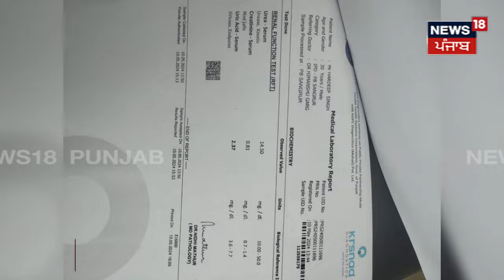Sangrur News | ਬਿਮਾਰੀ ਕੋਈ ਸੀ Doctor ਨੇ ਦੱਸੀ ਕੋਈ, ਘਬਰਾਹਟ ਨਾਲ ਹੀ ਸ਼ਖਸ ਹੋਇਆ ਬਿਮਾਰ | N18V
News18 ਪੰਜਾਬ/हरियाणा/हिमाचल एक क्षेत्रीय न्यूज़ चैनल है जिसपर ਪੰਜਾਬ, हरियाणा, हिमाचल, देश एवं विदेश की खबरें प्रकाशित की जाती हैं | समाचारों क साथ-साथ इस चैनल पर समकालीन विषयों पर वाद-विवाद एवं विशेष सीरीज भी प्रकाशित होती हैं जो की काफी रोचक एवं सूचनापूर्ण हैं |n18oc_sangrur